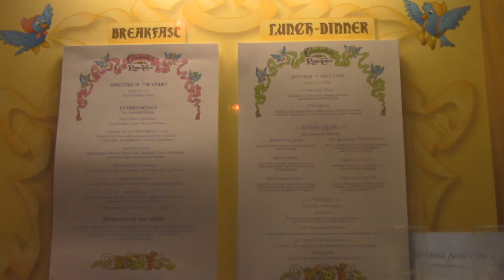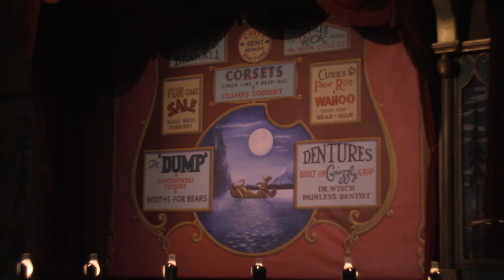Walt Disney World Honeymoon Day Seven | Magic Kingdom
We took the boat from the Polynesian over to the Magic Kingdom (for the like...fifth time or something)! Took some shots of the Contemporary and the Grand Floridian across Seven Seas Lagoon. Yelled more about the Annual Passholder line. Stumbled into the Move It! Shake It! Dance & Play It! parade. Ate at Cinderella's Royal Table (not as amazing as the last time I was there way back in 2011, but still very good and super magical) and took a few shots of the decor there, including an adorable Jacques and Gus watchiing from above and some of the gorgeous stained glass.

We went to the Country Bear Jamboree, which is tbh underrated, then sat on Main Street for 2 hours to get a good spot for Happily Ever After because this was our first time seeing it. None of the show because I was too focused on watching it and crying, but a few nice shots of Main Street and Cinderella Castle all lit up for the holidays. Nice little walk into Tomorrowland because it's so cool at night :) and some speculation about the future of Stitch.